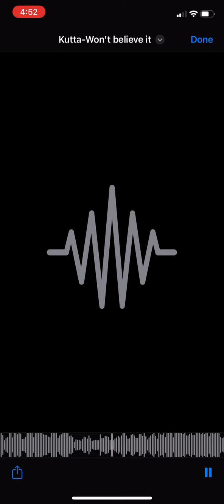February 6, 2024